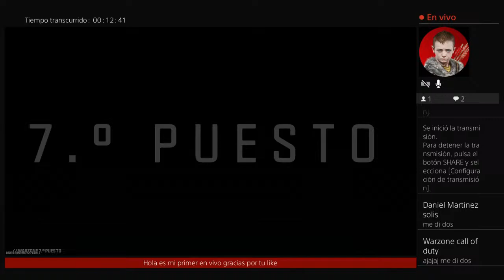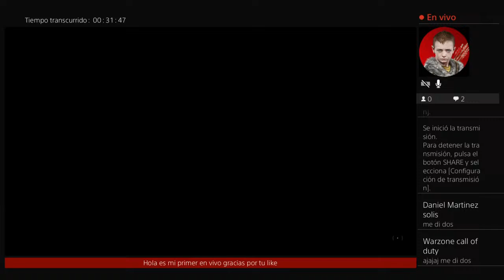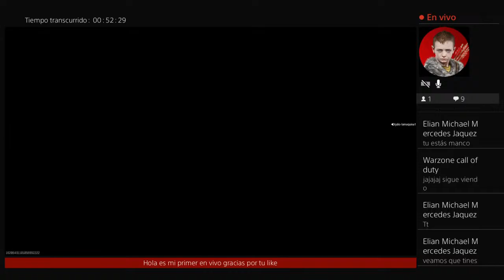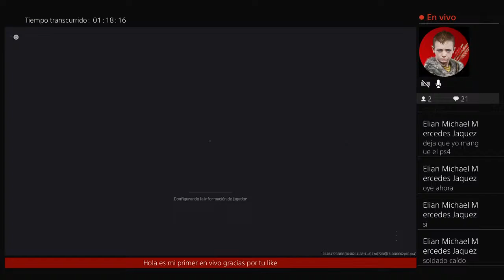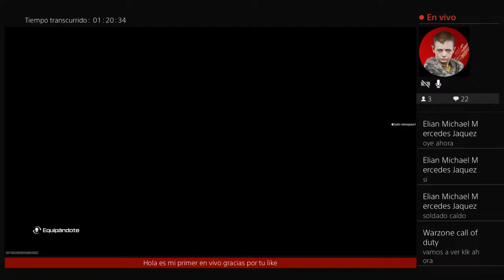WARZONE En vivo POR julio-lamaquina1